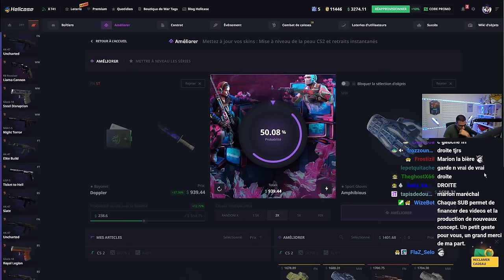Je joue avec un JOUEUR de MAJOR !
Plus de 10 ans de carrière sur la scène danoise, passé par Mad Lions, Heroic ou encore Astralis. Un plaisir de jouer avec de bons joueurs.